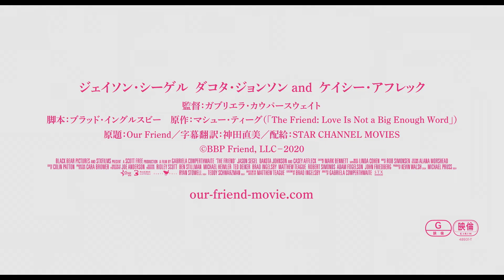『Our Friend／アワー・フレンド』予告編